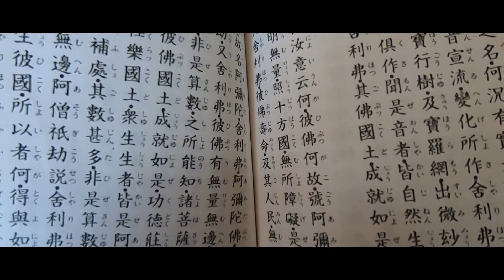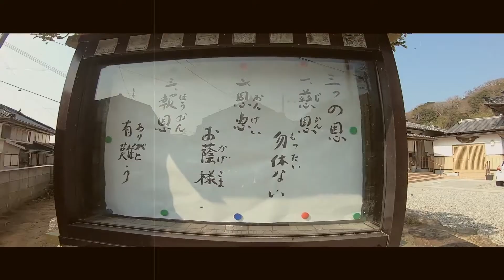誇り高き血統とその末裔たち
kusano bloodの御法要と集いの記録映像です。